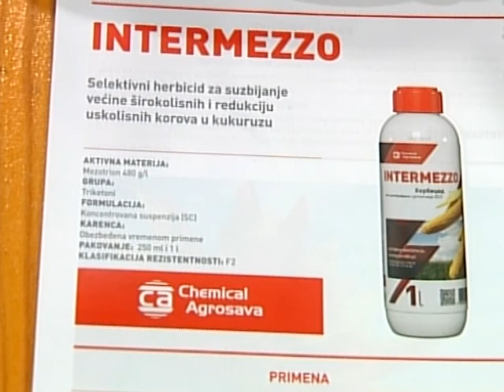PREPORUKA STRUČNJAKA POLJOPRIVREDNICIMA ZA ZAŠTITU BILJA